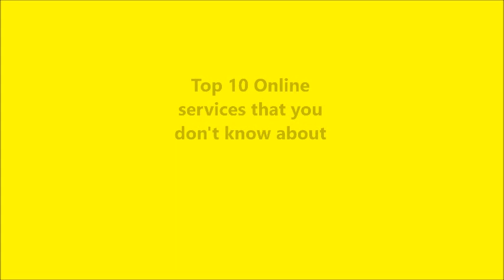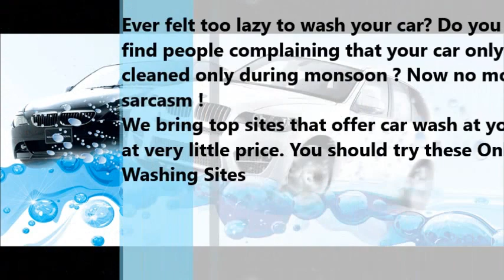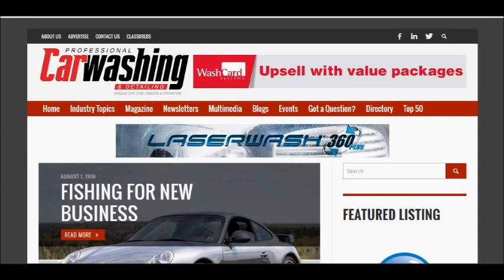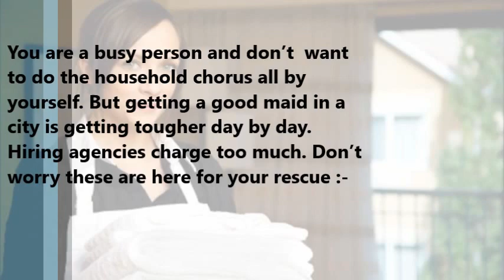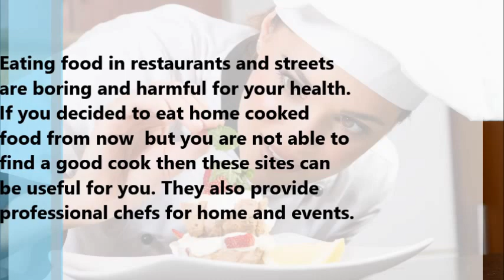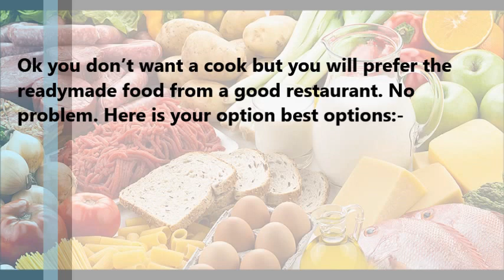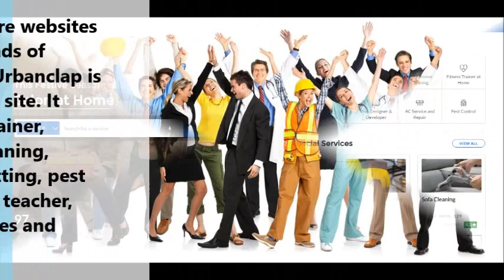Top 10 Online services that you don't know about but you need them!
The Viral List is a knowledge channel that provide you that best and most useful information on Youtube.
There are variety of online services available but most of them are still new and unknown from the masses. Nowadays, you can't only do online shopping from internet but their are different and sometimes, strange services provided online which include your daily needs or occasional needs. So here is the  top 10 list of Online services that could change your life.